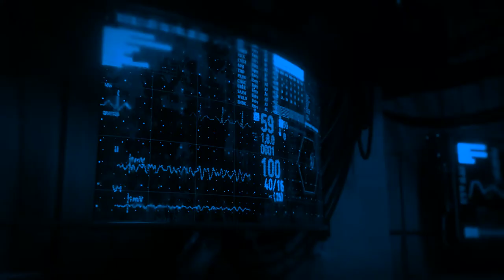Astral SpaceX: T.A.H.I.R.A - 108 Podcast #2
Greetings guests from the future! I hasten to share with you the latest news from Astral SpaceX City! Enjoy and have fun! #2